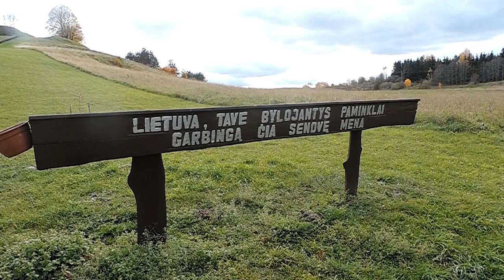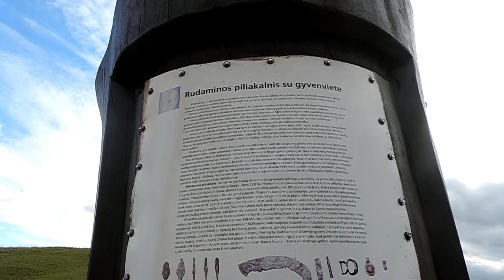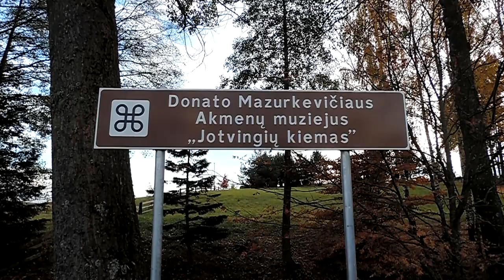Laisvalaikis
Druskininkų Eglės sanatorija, Rudaminos piliakalnis, Donato Mazurkevičiaus Akmenų muziejus "Jotvingių kiemas".